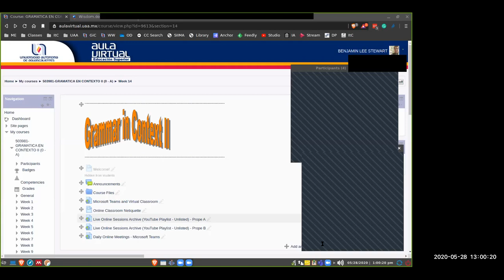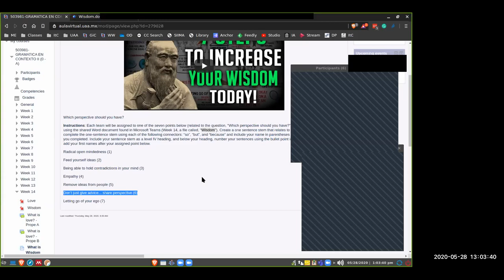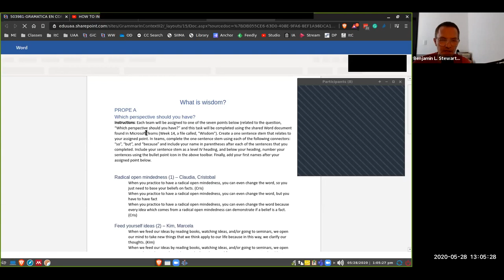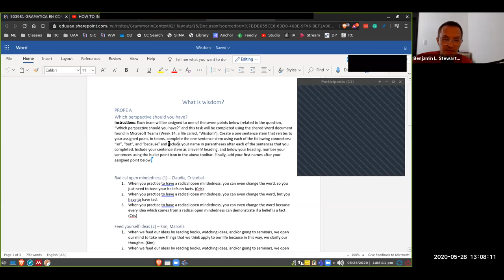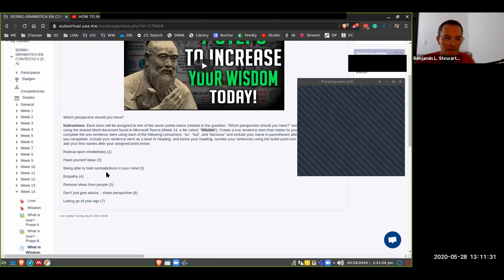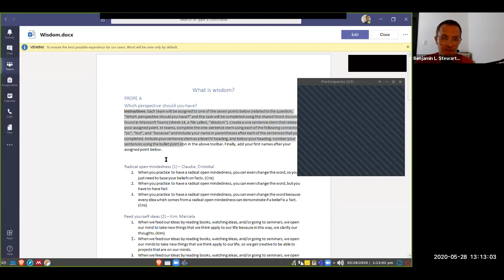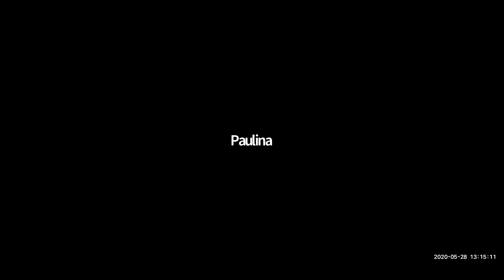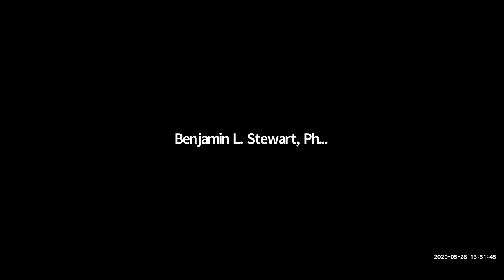Grammar in Context II: Wisdom (Prope B)